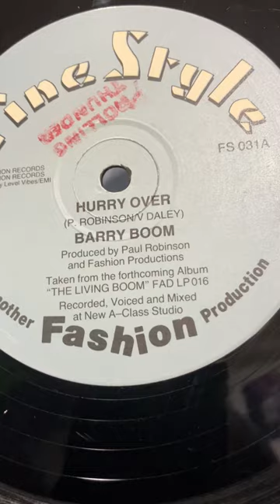Barry Boom - Hurry Over